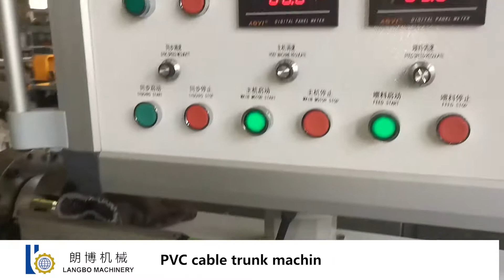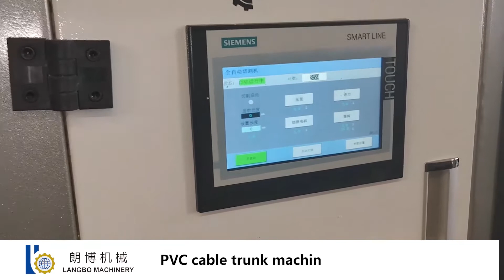PVC cable trunk machine from Langbo Machinery.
PVC profile machine PVC cable trunk machine Plastic profile machinery